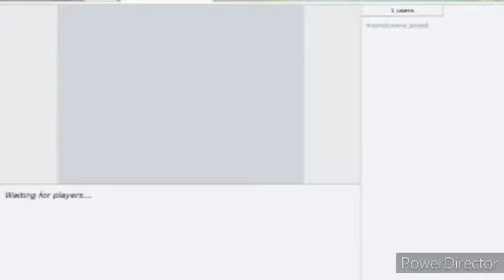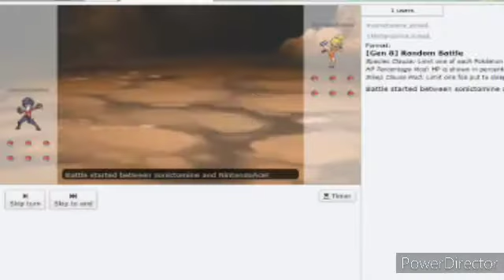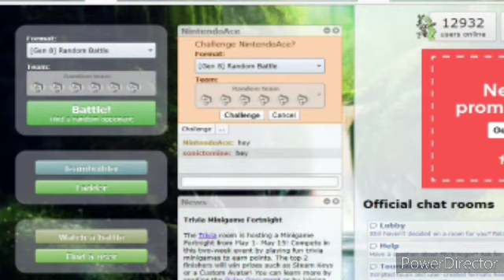Pokemon showdown with NintendoAce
I'm soory for the lack of sound goodies at the end but I hope u still enjoy hey dont die eat pie and goodbye